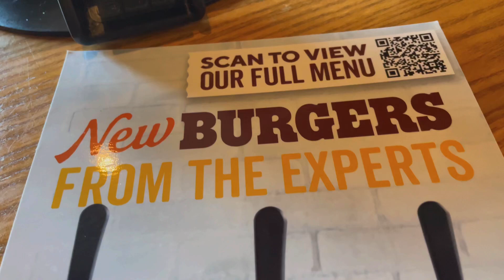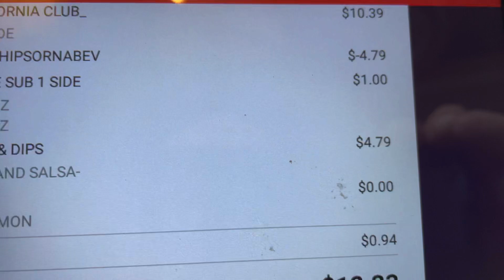Friday Feast Christmas Eve Edition Chili's Portland Texas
Hey guys. I have been living in my F1 50 full-time for almost 3 years!

It's Friday so it is time for Friday feast! I got a gift card from Jamie Makin and the boys up there in Pennsylvania. We're going to go to Chili's in Portland Texas!

Please do not send me any type of clothing, toys, books or knick knacks. 😀 🌴🛻 Limited Space. Thank you!

My mailing address:
Dennis Kelley
1919 Highway 35 N
PMB 69

dennis-kelley-16

$1B1S1B